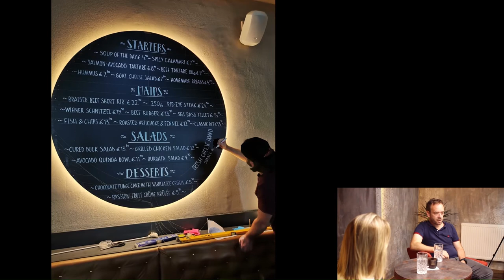Ohne ihn wären die Bars in Wien nicht wiederzuerkennen | Künstler Nizar Meta im Interview | SPOT ON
Have you ever wondered if every bar has an incredibly talented waiter who draws and writes the fancy menu on blackboards? Because we've found the answer: (well, most of the time) It's Nizar Meta. And not only does he beautify the bars and cafes of Vienna, he's also a passionate bearer of Albanian culture. In this video, you can learn more about the importance of art, Nizar's views on life and the design and idea behind the Needle Vinyl Bar.